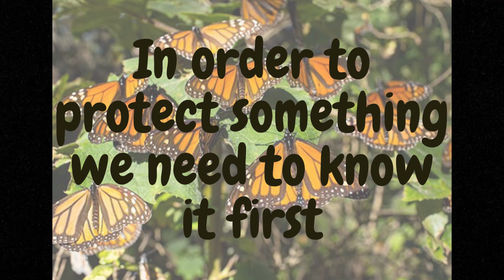The Teporingo (volcano rabbit)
Today i tell you about the second smallet rabbit in the world.

If you are interested in biology and ecology, here is a link for my virtual library with books that can be usefull for your studies

Creator: Cam.rrz